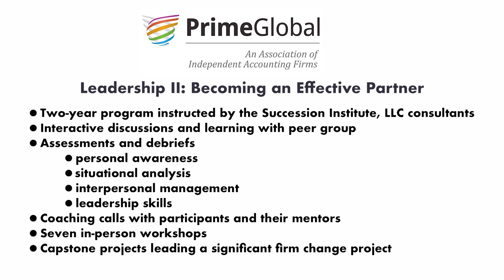PrimeGlobal Leadership II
PrimeGlobal is one of the top five largest associations of independent accounting firms in the world; as of nov 2016 the PrimeGlobal association was comprised of approx 300 highly successful independent public accounting firms in 85 countries.

PrimeGlobal provides its independent member firms with tools and resources to help them furnish superior accounting, auditing , tax and management services to clients around the globe.

Through PrimeGlobal, independent member firms offer the strength and capabilities of a large, worldwide organisation with technical depth and geographic reach impossible for a local firm alone.

To find out more about PrimeGlobal, PrimeGlobal members and the services provided visit the PrimeGlobal website.